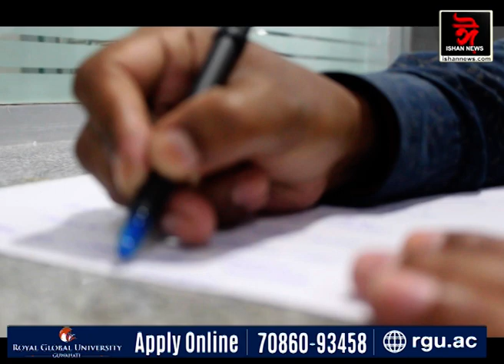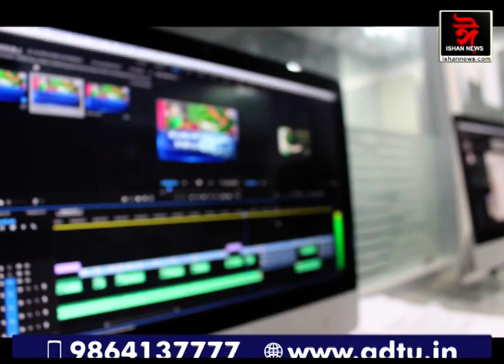এবছৰ পূৰ্ণ হোৱাত কেইবাটাও বঁটা ঘোষণা ঈশান নিউজৰ।